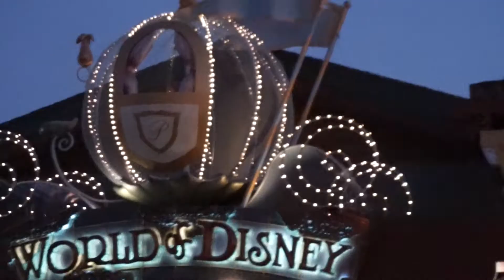Broke my camera.... while on vacation!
Our 1st FULL day in Florida. Cherokee's 1st time in at "the beach", i BROKE MY CAMERA, biggest McDonalds in the world and Disney Springs.